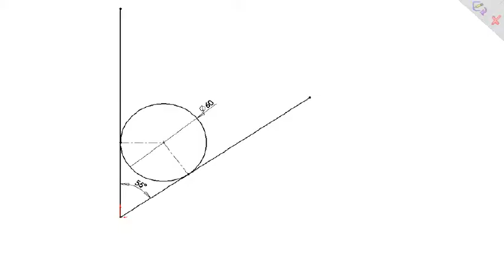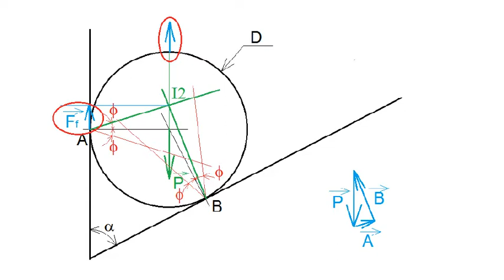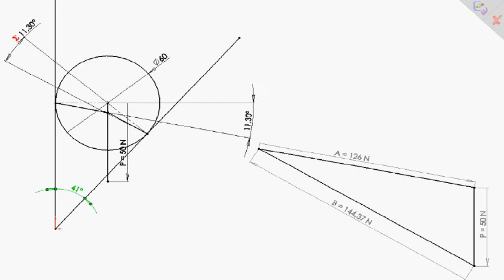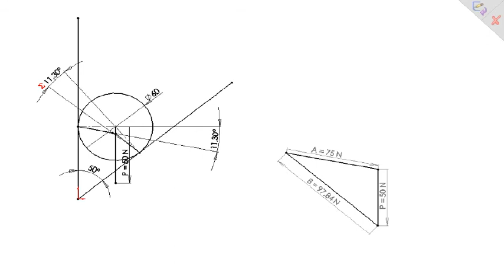Roulement ou glissement? Chapitre 4/8 de la playlist: "Le calcul graphique avec frottement"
Cet exercice assez simple insiste sue la condition de roulement ou de glissement entre deux solides soumis au frottement. Il sera intéressant de continuer cet exercice comme indiqué en fin de vidéo pour vous assurer que vous maîtrisez bien tous les concepts étudiés, notamment dans les vidéos précédentes. N'hésitez pas à me laisser des commentaires si vous êtes en difficulté.